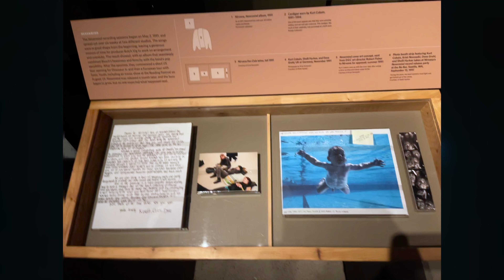Seattle Washington & Mt Rainier NW Vacation pt 1 2021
Our trip to the amazing NW of Washington and Oregon.  This was the first 2 days!